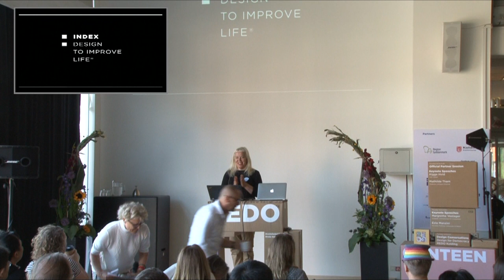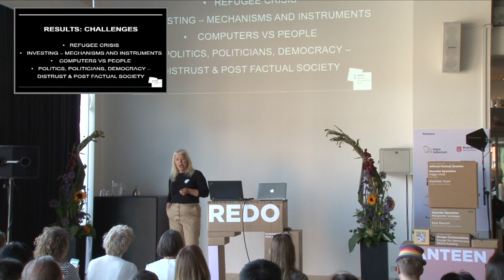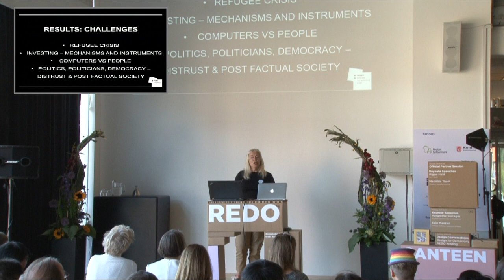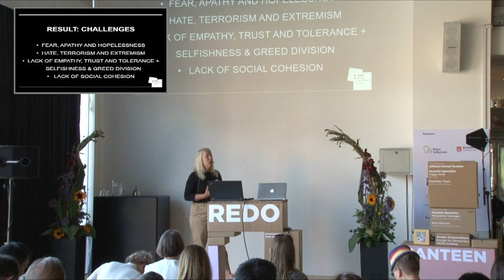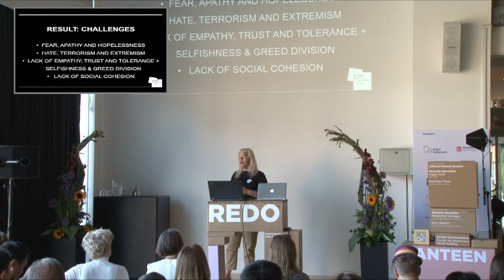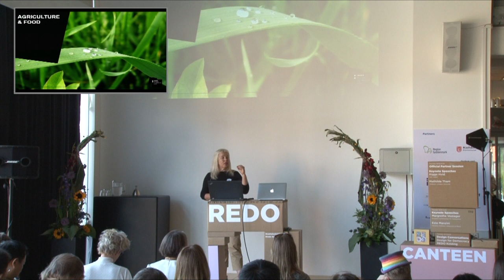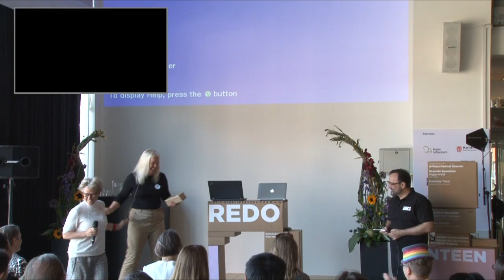CUMULUS KOLDING 2017 KEY NOTE KIGGE HVIID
Founding CEO of INDEX: Design to Improve Life – a Danish non-profit with global reach. The organization works with design as a crucial element in any sustainable solution to global chal­lenges, through its extensive award, education and investment programmes.

TALK
Design as a crucial element in solving global challenges

Over the course of the past 15 years, the global design communities have moved from being primarily focused on product design and aesthetic to understanding the crucial role design plays in the development of any tangible or intangible sustainable solution to global challenges.
Through examples, data and trend analysis, the lecture will focus on clarifying the present and future role of design, design education and investment in design that will ensure environmental, social and economic prosperity.